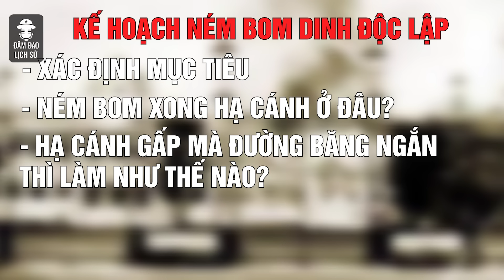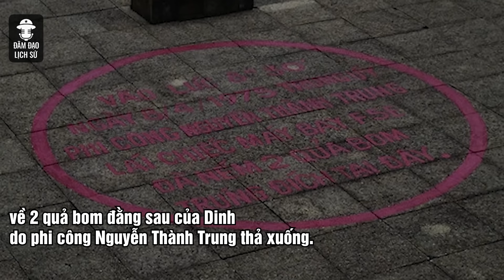Tập 99: Đòn chí mạng trước ngày giải phóng, sự trùng hợp bất ngờ giữa 2 cuộc kháng chiến